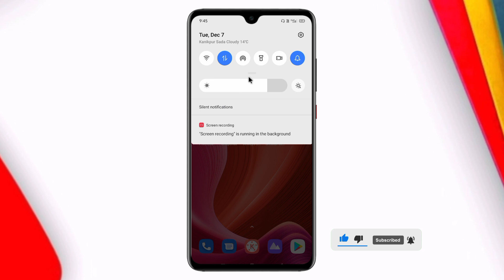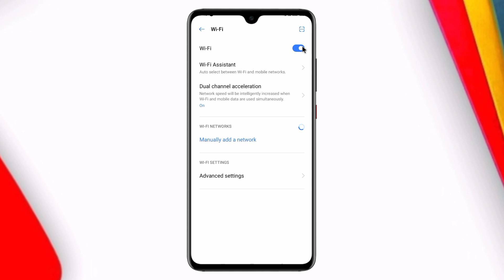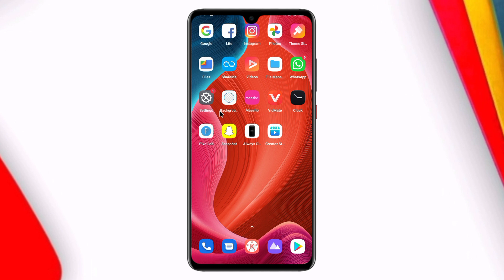youtube is not working on wifi | youtube wifi problem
Hello Friends

youtube is not working on wifi
wifi youtube not working
Youtube wifi problem

Music Credit - Diamond Ortiz
Music Name - Crock Pot
Search For - Youtube Library